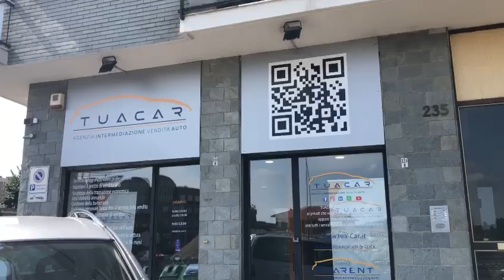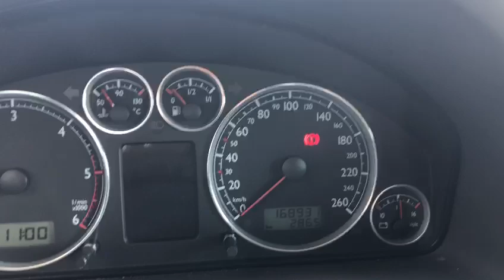VOLKSWAGEN Sharan 2.0 TDI DPF Time